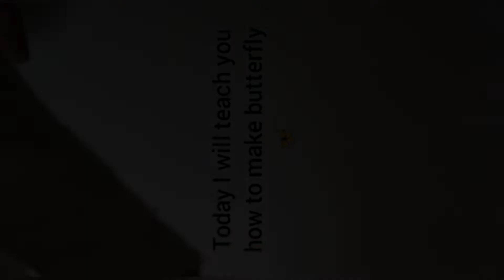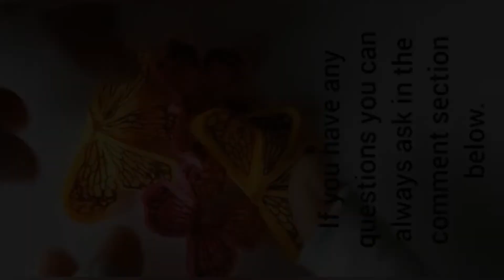Paper butterfly making easy step by step l types of paper butterfly tutorial ❤❤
Welcome to AF Horizon.
In this shot video I will teach you how to make paper butterfly, no glue
while using a paper sticky notes.

I hope you like this video and find it useful .